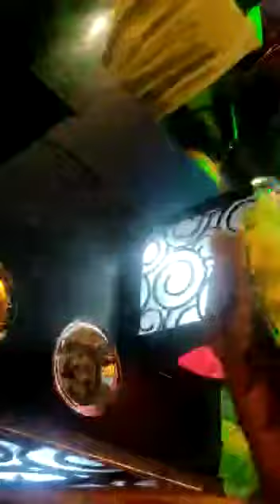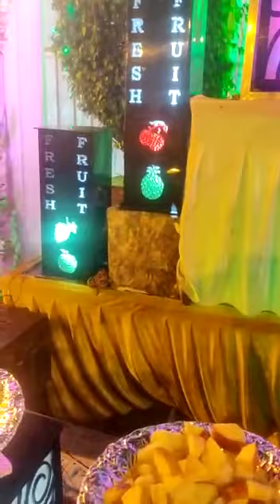दिल्ली वाला शादी ऐसा आपने कभी नहीं देखे होंगे Delhi ki shaadi bahut hi Achcha maja a Gaya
दिल्ली वाला शादी ऐसा आपने कभी नहीं देखे होंगे

Delhi mein Is Tarah Se shaadi Kiya jata hai

bahut hi Achcha itna VIP